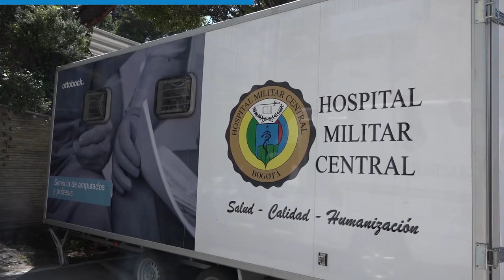90Segundos semana del 23 al 27 de Enero.